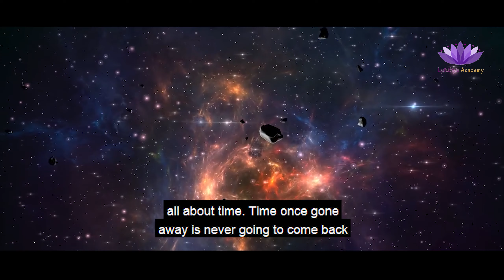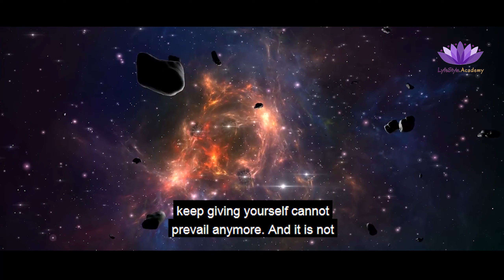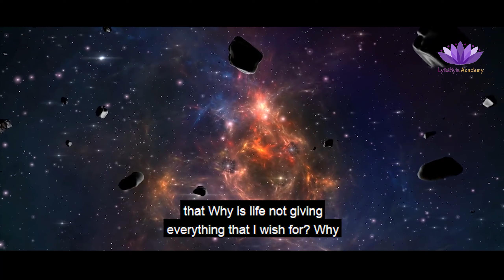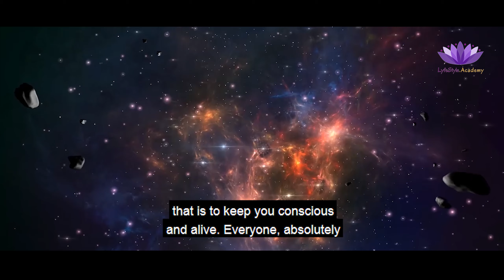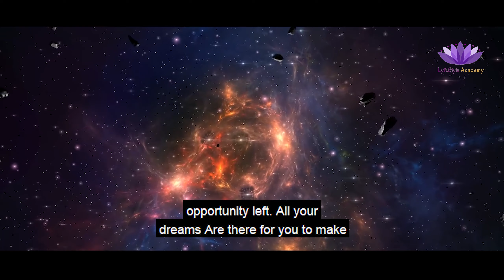Day 3 TIME - TOTAL TRANSFORMATION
Use the next 45minutes to sit down and write out all your time oriented goals.Figure out what steps to take to Master Time.

Join us in this journey of Total Transformation, where we guide you to become the Best Version of yourself.
It is a 21days challenge and we promise you by the end of these 21days, you will meet a version of yourself that is living your Highest Potential.